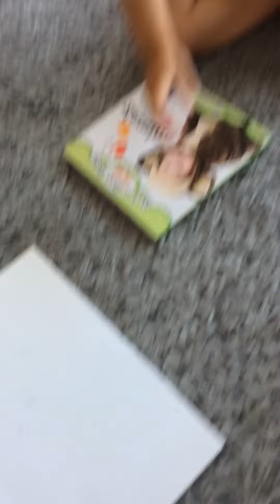Writing a letter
EM "writes" a letter. She is good with her hands